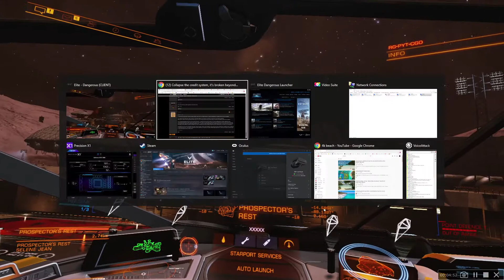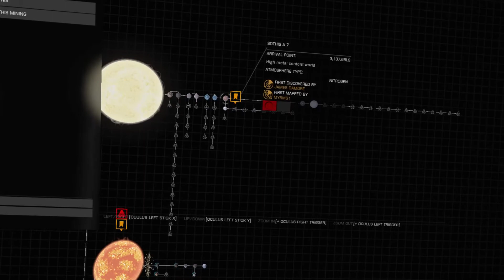Elite Dangerous: My Adventures - Engineer - Selene Jean - Armour - [262]